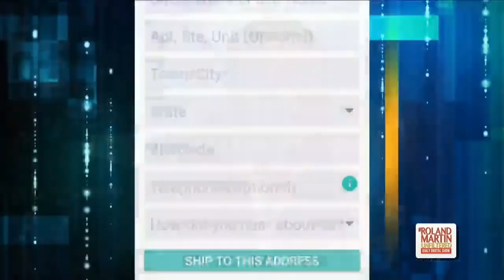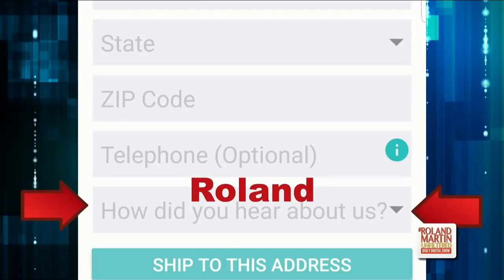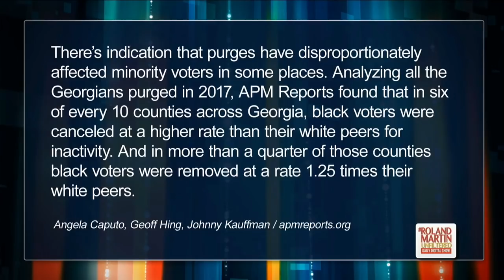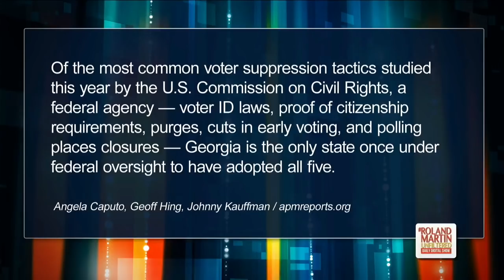“The Ugliest Jim Crow Since The 60s”: Journalist Greg Palast On The GOP’s Efforts To Suppress Votes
Early voting and mail-in voting are already breaking records around the country, but in Georgia, Republicans are doing everything they can to purge the voter rolls of as many minority voters as they can.

An investigation by American Public Media, APM,   found that Georgia and some other states are purging voters from the rolls for not voting.

Investigative journalist, Greg Palast joined Roland Martin on RolandMartinUnfiltered to discuss the sad an shameful tactics GA Secretary of State Brian Kemp, who is also the Republican gubernatorial nominee is employing to keep Blacks and other minorities from the polls on election day.

FreePrints.com gives you 1,000 4x6 prints every year – straight from your phone – for FREE. When they ask how did you hear about it, enter "Roland"